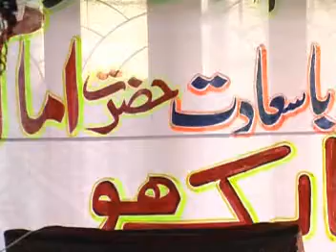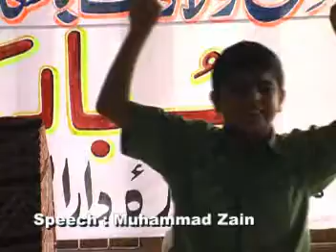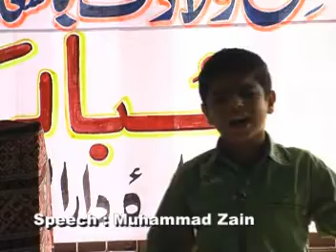Wiladat e Imam Hussain [A.S] - Topic : Imam e Zamana - By Childhood Zakir : Muhammad Zain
Wiladat e Imam Hussain [A.S] - Topic : Imam e Zamana - By Childhood Zakir : Muhammad Zain - Aliwalay.com